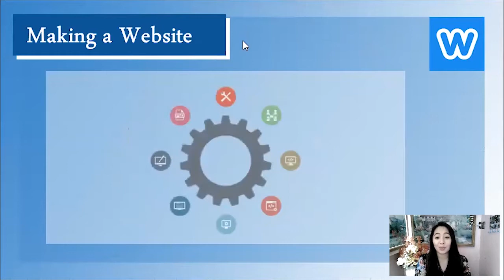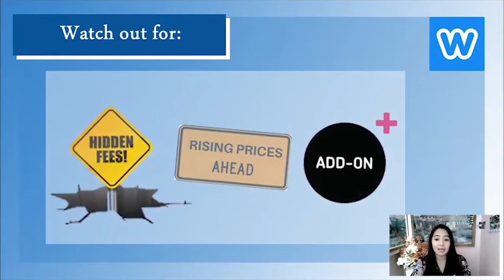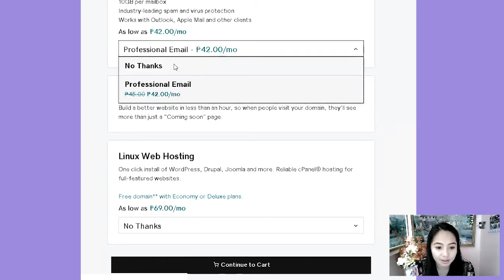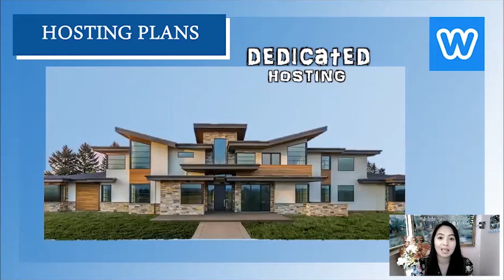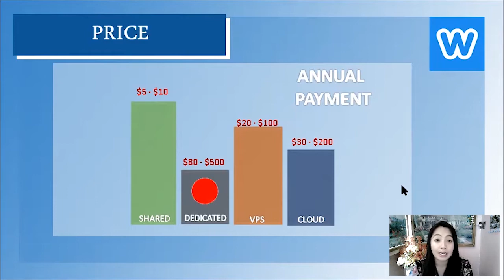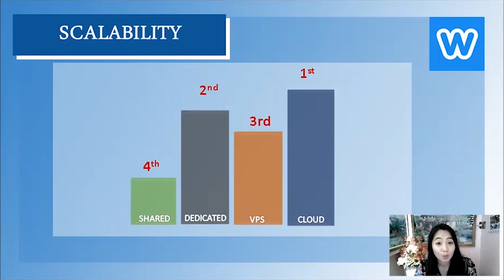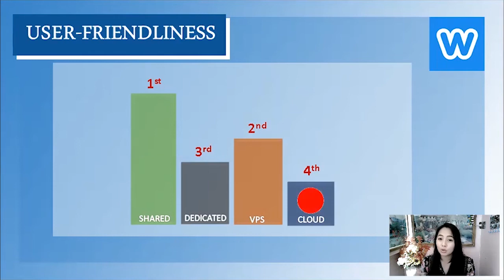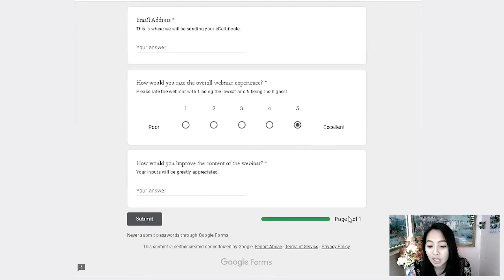Web Hosting All You need to know | WEBINAR by WEBSITESADVICE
After it's successful first free webinar, WebsitesAdvice conducted it's second webinar entitled Web Hosting: All you need to know. We discussed what you need to know before choosing your web hosting provider. It was broadcasted live on their Official Facebook Page. If you missed our free webinar, we got you covered!

Official YouTube Channel: WebsitesAdvice Official

🔥🔥🔥 Web hosting Deals (September) 2020 🔥🔥🔥

* Bluehost (Avail of special intro offer that starts at $3.95/month!)

* Hostgator (Hurry! GET A WEB HOSTING FOR $2.75/month)

* Hostinger (GET BASIC PLANS at $0.99/month)

* Inmotion (GET A FAST HOSTING PLAN at $6.99/month)

📮📮📮 IMPORTANT NOTICE 📮📮📮

Do you want to join FREE WEBINARS with eCertificate? WebsitesAdvice is conducting weekly webinars about everything that you need to know about creating your own website. Also, we’ll feature Top Web Hosting Providers which will help you choose if you’re in the market searching for web hosting services. What are you waiting for? Like our Official Facebook Page to know more!